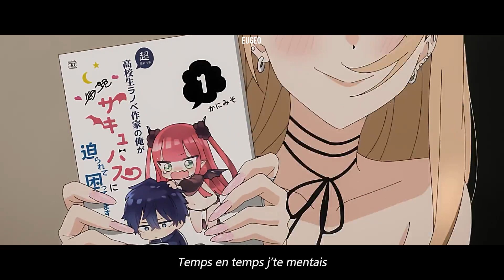『AMV Nightcore Lyrics』Saiyan ( IA Angèle prod. Lnkhey)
✦Anime:
My Dress-up Darling